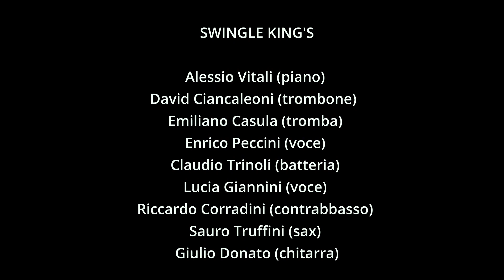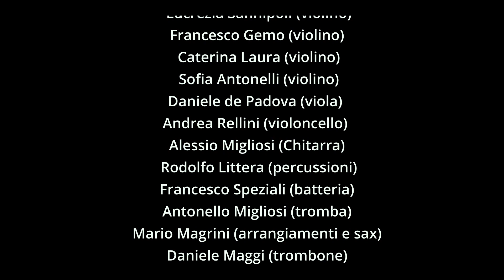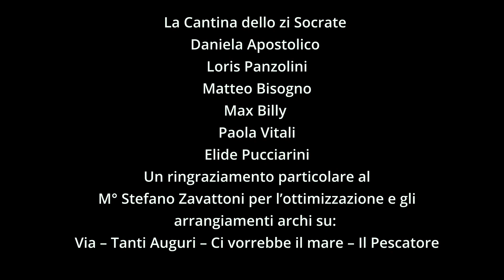Il Viaggio 2021 – Lorenzo Bisogno/Manuel Magrini duo – Tributo ad E. Morricone.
Il Viaggio ….Italiano - Teatro Lyrick di Assisi - 18 dicembre 2021
Direzione Artistica : Lamberto Bisogno
Presentatrice : Elena Ballarani
Lorenzo Bisogno (sax) e Manuel Magrini (pianoforte)